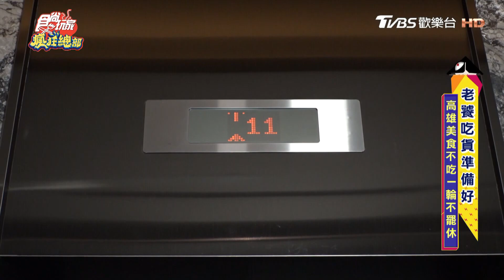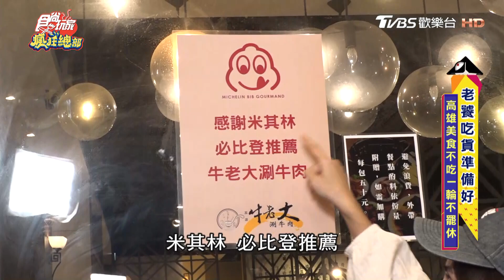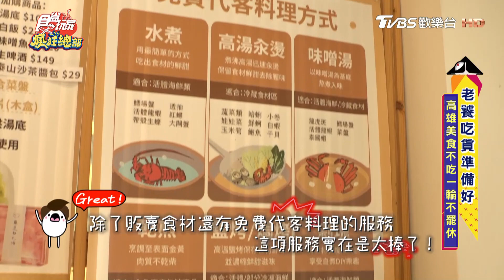【高雄】新鮮直送溫體牛 美味鍋物新吃法【食尚玩家瘋狂總部】20230316(2/3)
2天1夜go👉週三晚間7點